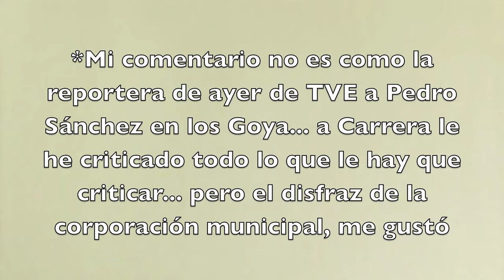cena del carnaval 2024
REPORTEROS HOY
La Bañeza Hoy televisión fue ayer a la cena del carnaval de La Bañeza. Os traemos un resumen de la misma